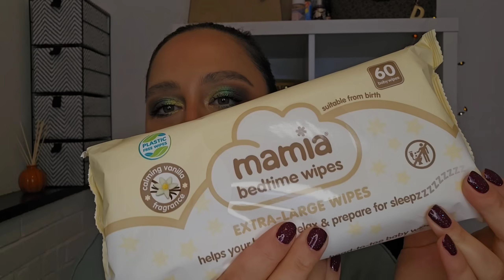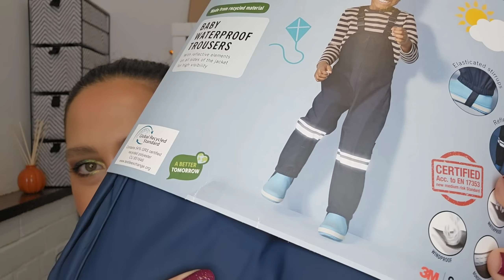šta da vam kažem...🤣🛍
hej, hej ❤️

vrijeme je za još jedan hauuuuuuul 🎊 bome ih se zaredalo na kanalu, šta da vam kažem, volim kupovati 🙈

nadam se da ćete uživati i u ovom videu, i ne zaboravite se pretplatiti na moj kanal 🤎🤎🤎

♡ MUSIC ♡
Classic 1985 Movie Soundtrack - Freedom Trail S